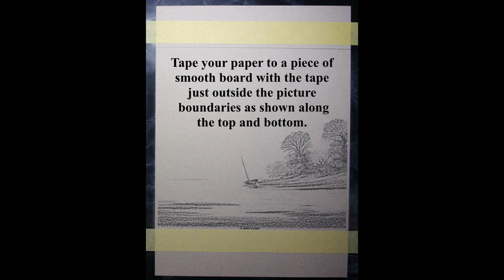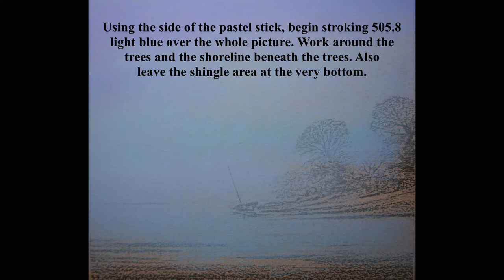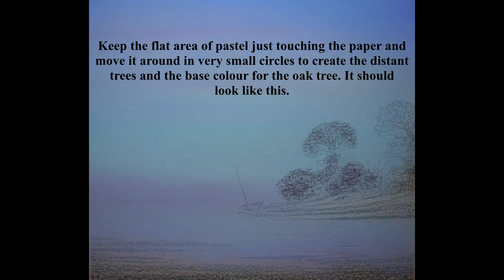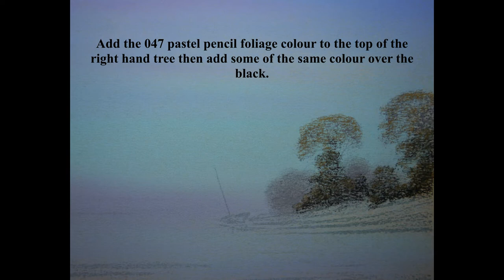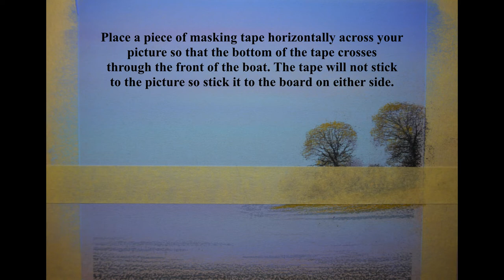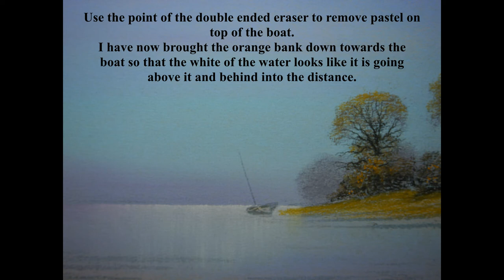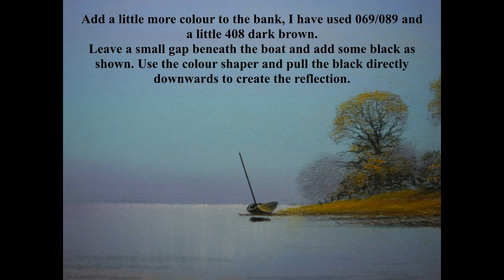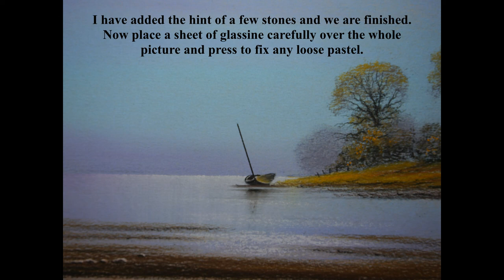Moody Views "A quiet corner"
A Moody Views step by step pastel and pastel pencil demonstration.
from the "pastels, tools and paper" page of the web
Download and print off onto A4 pastel paper (portrait style) and follow the demo. All materials are also available from the web site.